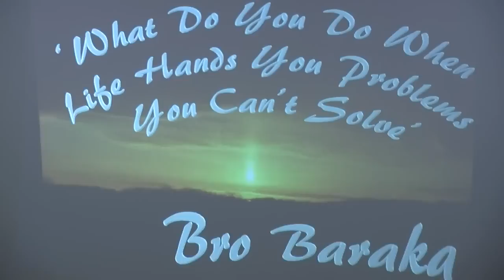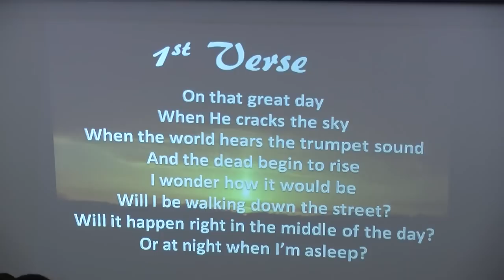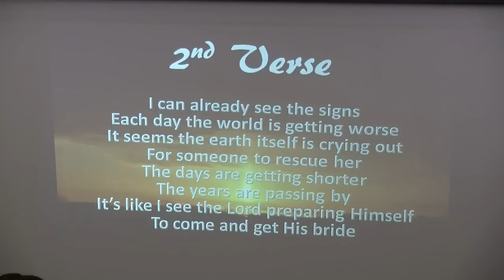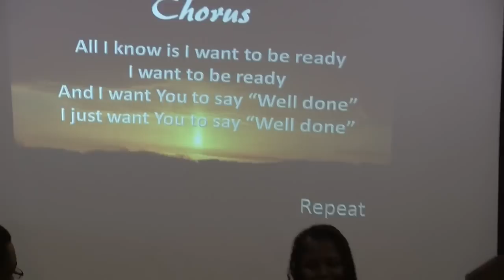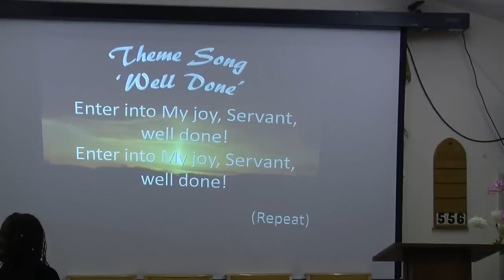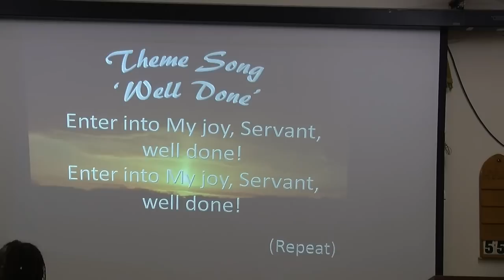Baraka Butoke - What do you do when life throws you problems you can't solve Part 1